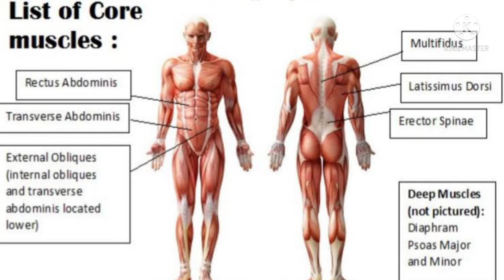🔥plank excercise ke best benefits | plank excercise ke 7 benefit | how to do planks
iss video m  maine aapke liye  plank excercise ko explain Kiya hai | 7 plank  workout ke benefits bataiyege | iss excercise se aap apne posture ko better kar sakte hai | abs nikaal sakte hai | side belly fat ko remove kar sakte hai | back pain se relief mil sakta hai | plank excercise apni muscles ko strengthen karti hai | ye metabolism ko improve karti hai | ye overall mental health ko bhi improve karti hai |real mein to iske unlimited benefits hai | aap gym bhi nahin jaate Ho | ya kisi bhi vajah se aap busy ho | to is ek exercise ki helps se aap apne body ko batter rakh sakte hain |  I hop u ki yah video aapko bahut hi helpfull lagi hogi | aisi amazing videos ke liye | like | share |aur comments |milte Hain agali video mein
| thanks |